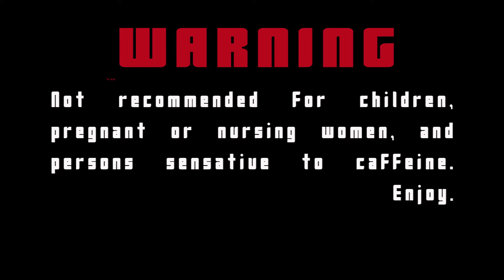Red Bull Can You Make It? 2016 Midwest Matadors (US)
It's a 7 day race across Europe. They take your phone and money in exchange for 24 Red Bulls and we have to barter our way across the countries with them, earning my by completing challenges.

Give us a vote in the link above for some good karma
Cheers.
Peyton Matt and Kwal

Artist Credit (We do not claim to own the rights to the music):
Jubel- Klingande
Let Go- RAC